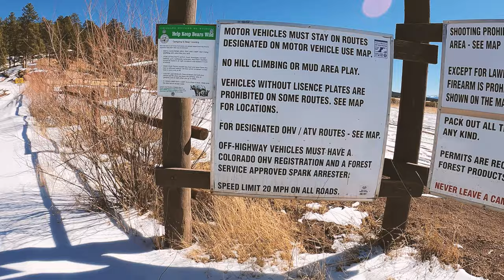2021 Ford Bronco Stuck In The Creek | BRONCO OVERLAND EP. 2